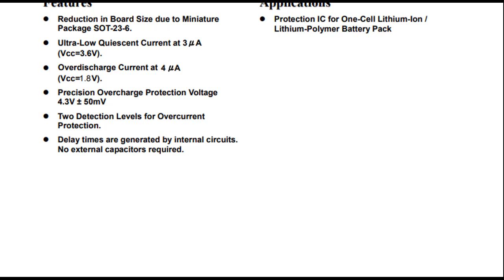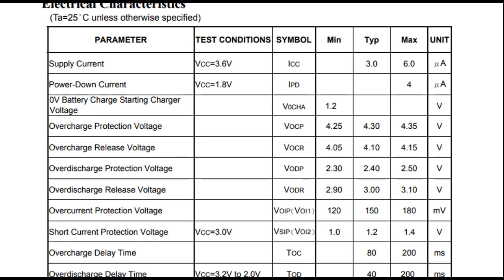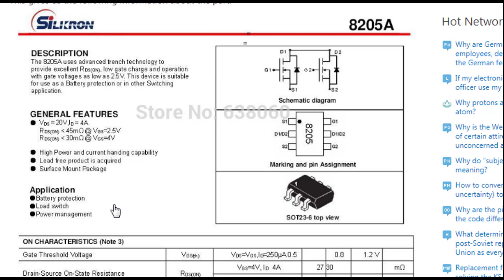Modul Charging TP4056 dan cara merangkainya modul Charging TP 4056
Modul Charging TP4056 dan cara merangkainya modul Charging TP4056
TP4056 Modul pengisi daya Charger lithium 18650 ┃Cara kerja tp4056
Video ini hanya membuktikan spesifikasi modul charger lithium tp4056

Link pembelian :
1.TP4056 with protection
3. tp4056 non protec

0:00 radal05
0:12 TP4056 Charger lithium
0:48 Fungsi TP4056
2:33 Data sheet DW01A
3:58 Skematik TP4056
4:20 Data sheet mosfet 8205A
4:53 Assembly TP4056
5:18 Tes charger arus maksimum
7:40 test arus maksimum ke beban
10:10 test tegangan baterai minimum

Spesifikasi:
Input voltage: 5V (with Micro USB Interface)
Charging cut-off voltage: 4.2V 1%
maximum charge current: 1000mA
Battery discharge protection voltage: 2.5V
Battery overcurrent protection current: 3A

Dengan ditandainya Soket Jack Micro USB Female, produk ini digunakan sebagai bagian untuk PENGECASAN power bank. Modul ini sanggup menerima arus listrik sampai 1 Ampere.

Modul ini memiliki OVER DISCHARGE PROTECTION, sehingga MODUL akan lebih awet bila MODUL selalu LEPAS-CABUT *3 kali*. Sebenarnya semua MODUL kalau suka LEPAS-CABUT *3 kali*, BERBAHAYA. Tanpa kita sadari, ketika kita menghubungkan Charger yang sudah dipasang ke STOPKONTAK dengan MODUL secara langsung, akan menimbukan PERCIKAN API. Dari Percikan api ini, bisa merusak setiap komponen pada MODUL. MODUL ini juga memiliki OVER-LOAD PROTECTION, sehingga MODUL tidak akan mengaliri ARUS BEBAN, dan BATERAI tidak akan KEMBUNG.

Sebagai produk berarus DC, MODUL ini tidak boleh dihubungkan dengan BATTERY secara terbalik, harus sesuai dengan kutubnya. Tidak hanya itu aja, apabila bagian Jack Micro USB pada Charger agan rusak (bukan Chargernya, tapi Micro USB-nya), agan tinggal potong aja Kabel-nya, lalu agan SOLDER Jepitan Aki dengan MODUL-nya di bagian Port Input DC Kontak.